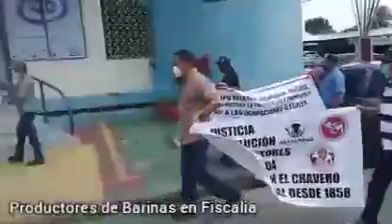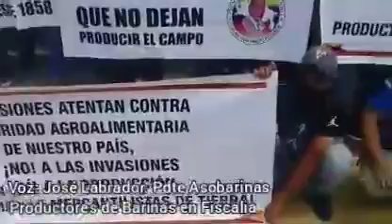Productores de Barinas exigen seguridad jurídica ante presencia de invasores en fincas